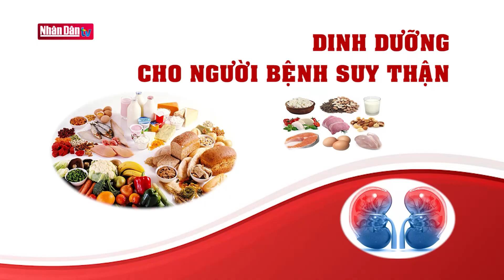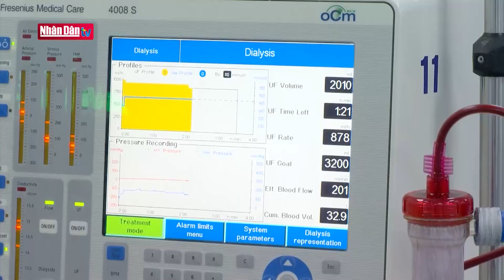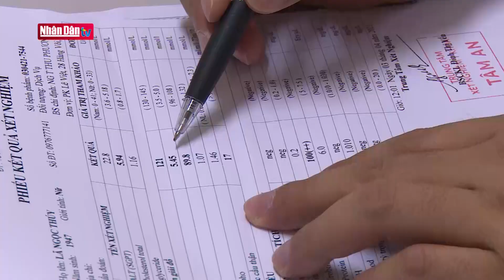Dinh dưỡng cho người bệnh suy thận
Dinh dưỡng cho người bệnh suy thận | Truyền Hình Nhân Dân
1. Dự Báo Thời Tiết Hôm Nay